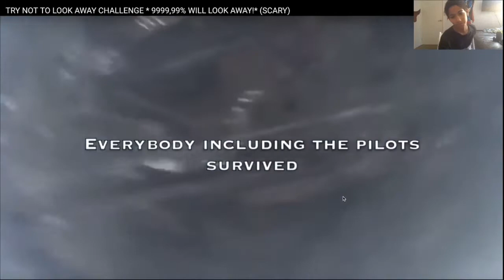IS THAT REAL CHALLENGE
I'm a kid living in Australia, I make Entertaining vids, Travel a lot, Have a very cute rabbit named Adam, and a Savage Brother named James, This is my Life.